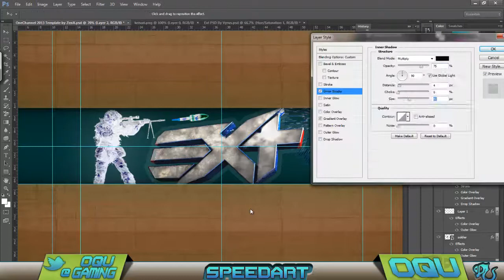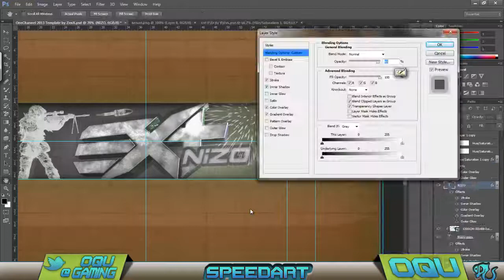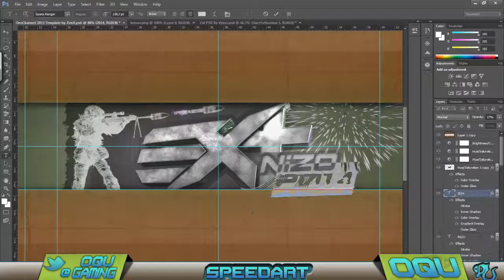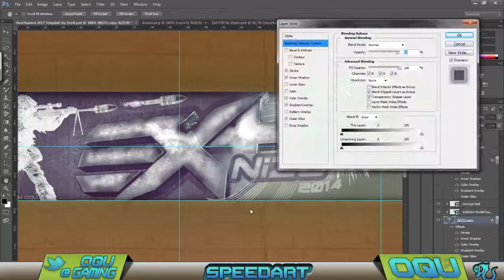New Years Speed Art for Nico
I made this background to my friend Nico. Check him out

And happy New Year to everybody!